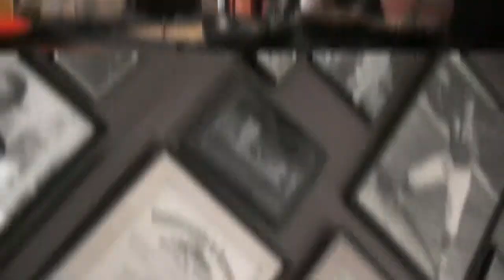Secrets with McClain Brown of Jack Frys